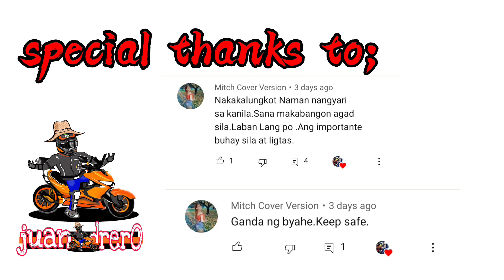PANGAKONG TINUPAD / MGA SAPATOS PINAMIGAY SA MGA NASUNUGAN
IKALAWANG BAHAGI NG MGA KWENTO SA SUNOG SA SAN MIGUEL PASIG.
BINALIKAN NATIN SI KUYA JOSE NA ATING NAPANGAKUAN NG SAPATOS,
HUMINGI TAYO NG TULONG SA MGA PAREKOI NATIN, AT AGAD DIN NAMAN SILANG NAPAABOT NG TULONG. MAS HIGIT PA SA HINILING NATIN ANG DUMATING, NADAGDAGAN ANG BILANG NG MGA SAPATOS PARA MAS MARAMI PA TAYONG MABIGYAN.

MARAMING SALAMAT PO SA LAHAT NG TUMULONG.
BORBOR FAMILY
MADREDEO FAMILY
ISKULBICOL FAMILY